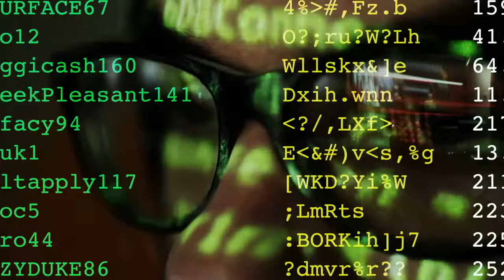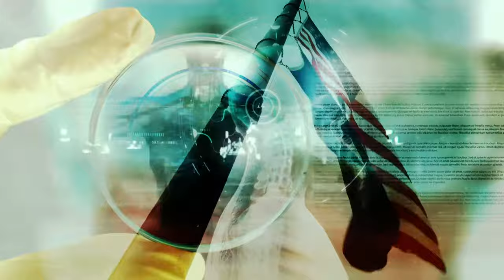Pitch Black - A Doubtful Sound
Listen and download A Doubtful Sound by Pitch Black

Written and produced by Mike Hodgson and Paddy Free
Mastered by Angus McNaughton
Cover artwork by John Rixon, arranged by Paul Dodge

INFO:
Pitch Black's two-decade career of fusing different musical styles is in full effect across their latest release. Dub, downbeat, techno, drum’n’bass and cinematic ambience are all ingredients in an echo-drenched odyssey that moves the heart and mind and body, as Pitch Black’s distinctive sonic signature of deep analogue dub combines with beats ranging from slinky to slamming and vocals spanning enigmatic to emphatic.

As the album shifts between dance floor and brain food, it reflects on a world similarly in transition between two states. On the one hand, the planet faces depleting resources and a looming climate emergency; on the other, capitalism and consumerism are marching blindly onwards. As a result of this conundrum, there are many contemplative moments on the album, most notably with the world’s extinction echoing in the ambience of the final track “Did You Get the Message”.

Despite prevaricating between pessimism and optimism, “Third Light” is far from a depressing record. After all, Pitch Black are far from technological luddites, and just as their futuristic beats strive for a progressive future, so they hope for a more harmonious tomorrow.